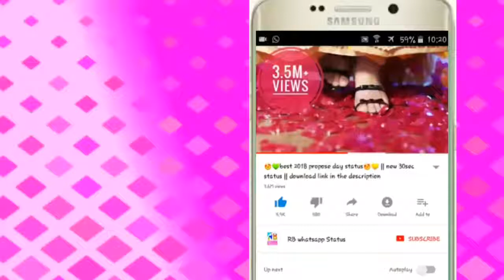Sekhar mo shop Pandatarai.9669517110